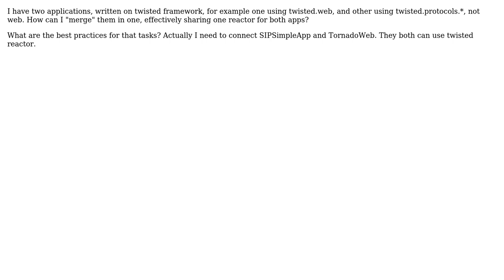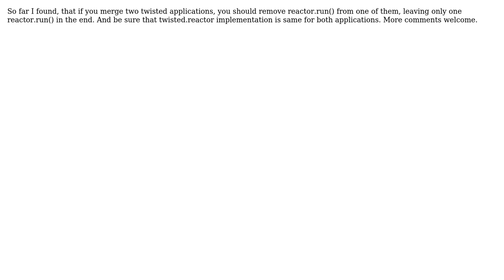How to "merge" two Python twisted applications? (2 Solutions!!)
How to "merge" two Python twisted applications?

With thanks & praise to God, and with thanks to the many people who have made this project possible! | Content (except music & images) licensed under CC BY-SA | Music | Images & others | With thanks to user Philippe T. user beSpark and the Stack Exchange Network Trademarks are property of their respective owners. You are responsible for your own actions.